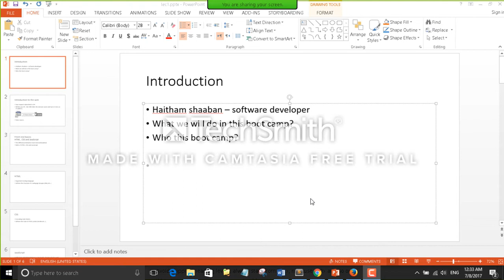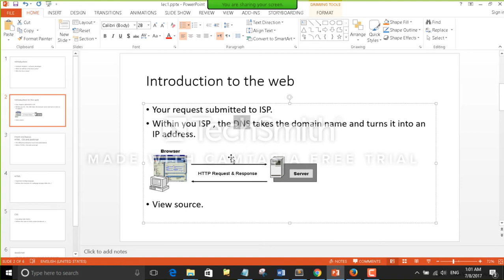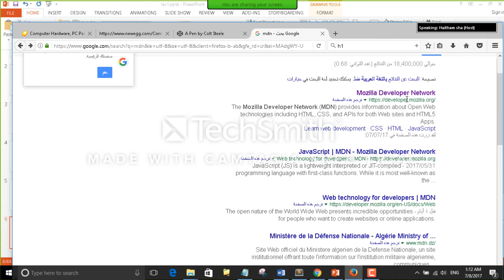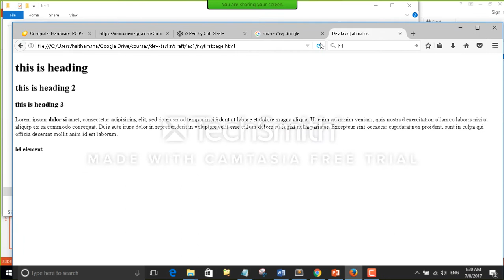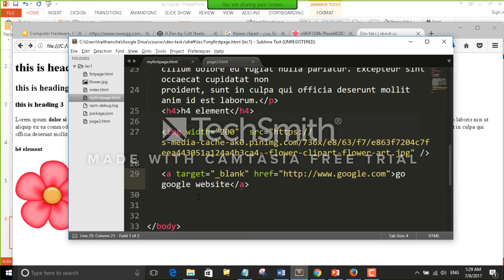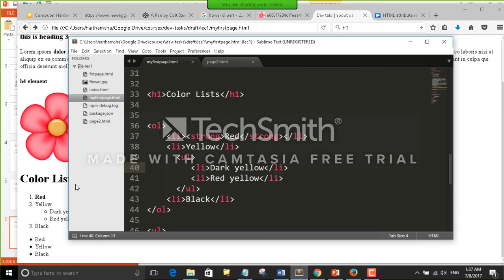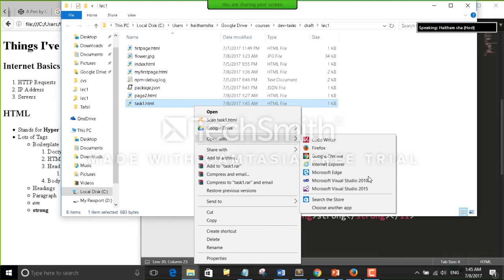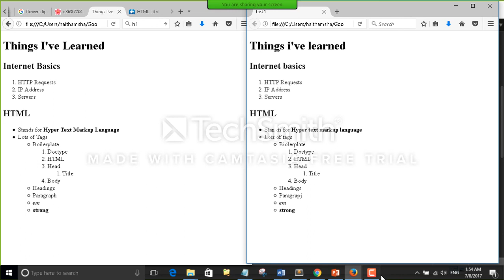المحاضرة الاولي- الجزء الاول - ورشة عمل تطوير الويب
أسف علي النطق في الدقيقة 34 انا نطقتها غلط المفروض اس ار سي وليس اس ار اس
هذه السلسلة نهتم فيها بالتطبيق العملي في تطوير الويب سواء front end  او back end
تعتمد طريقة الشرح علي المشاركة والتطبيق الجماعي في المحاضرة, نطلب من المتدربين تاسكات عملية كواجب فردي او نطلب منهم التطبيق خلال المحاضرة , ويوجد ايضا مشاريع عملية كل فتره, اذا كنت مهتم ببرمجة الويب ولديك شغف للتعلم ولا تمل من كتابة الكود فهذه السلسلة لك.